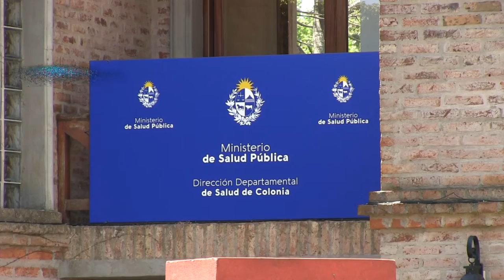CECOED de Colonia anunció nuevos centros vacunatorios